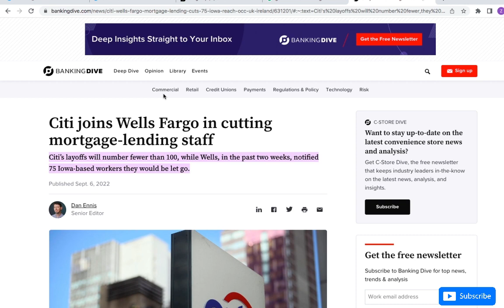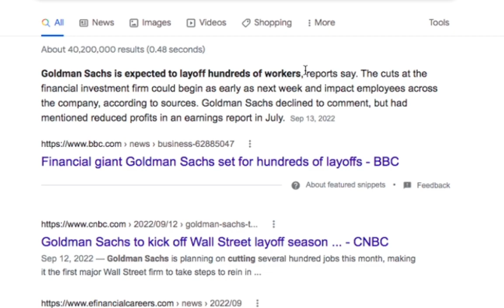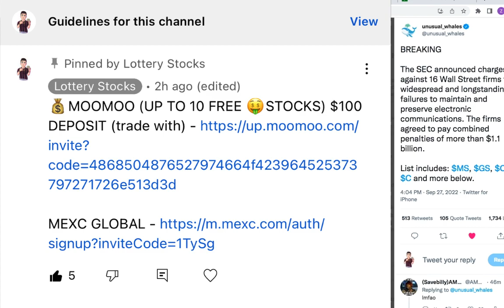AMC STOCK - $1.1B | THIS IS WHAT WE WERE TALKING ABOUT